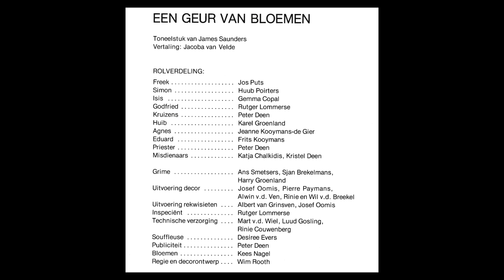Theatergroep Trappaf 1982 - Een geur van bloemen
In 1980 zette Toneelgroep Trappaf het toneelspel 'Jan Rap en z'n Maat' van Yvonne Keuls op de planken. Het was een rigoureuze omslag in repertoirekeuze die de jonge groep perfect paste en waar de spelers graag een vervolg in zagen. Pas in 1982 werd een volgend spel uitgevoerd; het voorwaar niet makkelijke 'Een geur van bloemen' van de Engelse schrijver James Saunders.

Tijden en verwikkelingen lopen door elkaar heen in dit spel. Al snel wordt duidelijk dat Isis, een tiener, overleden is en op het punt staat begraven te worden. Toch zien we haar vooral in de periode dat zij nog in het leven stond, maken we haar omgang met anderen mee en beginnen we langzaam te begrijpen waarom ze kwam tot haar noodlottige daad.

Aan Gemma Copal de pittige taak gestalte te geven aan Isis. Gelukt!

Oprichter, voorzitter en regisseur van Toneelgroep Trappaf Wim Rooth werkte maandenlang met de groep aan dit spel. Naast Gemma Copal ziet u op het toneel Peter Deen, Rutger Lommerse, Jos Puts, Huub Poirters, Karel Groenland, Jeanny Kooijmans, Frits Kooijmans, Katja Chalkidis en Kristel Deen.

De videoband is inmiddels meer dan veertig jaar oud. Bovendien is gefilmd bij heel weinig licht. Verwacht dus niet de allerbeste kwaliteit.